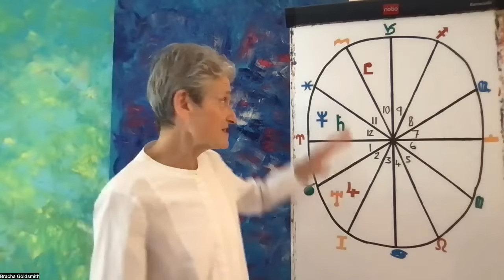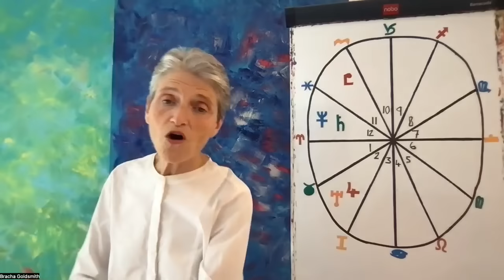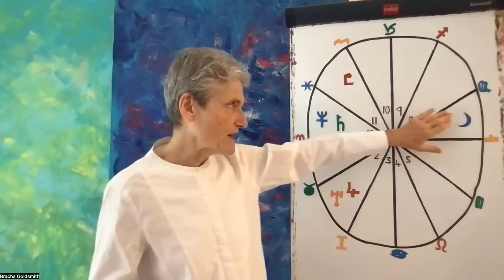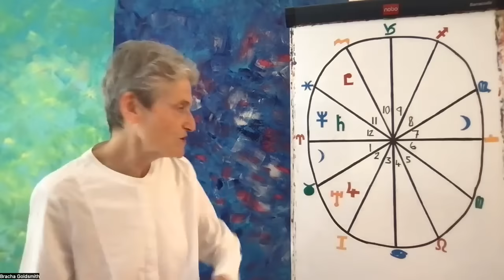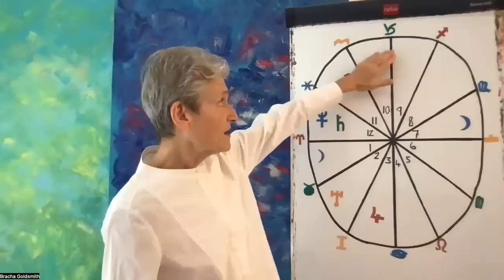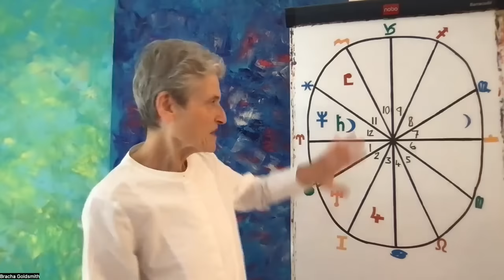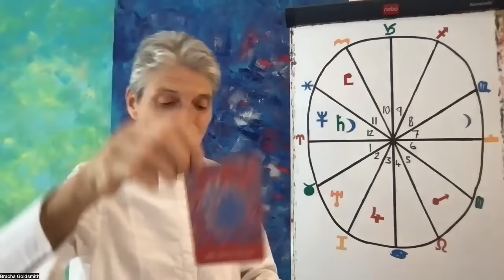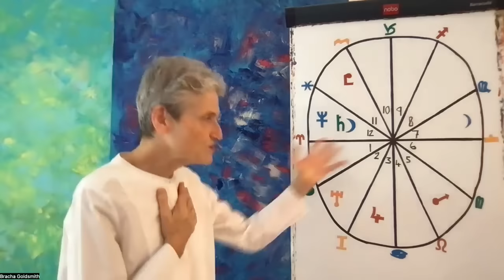Aries 2024 - 2025 Annual Astrology Forecast - Exciting Year Ahead!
Hello Aries!
Enjoy your Annual Forecast!!